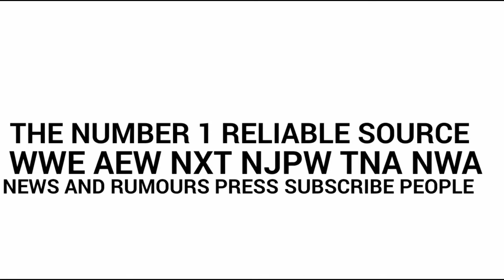THE ROCK WILL FLOAT BETWEEN WWE RAW & SMACKDOWN TO HYPE SURVIVOR SERIES